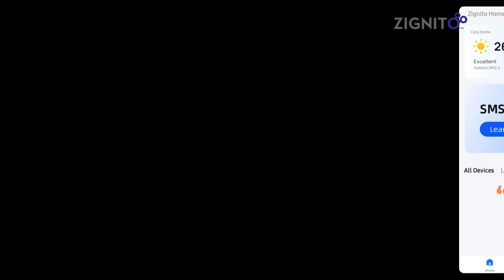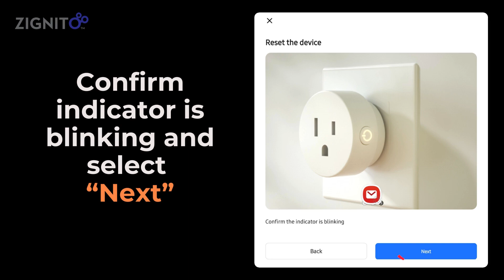Method 2: Easy Pairing of Smart WiFi Plug with SmartLife App"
Description:
In this video, we’ll show you how to easily pair your Smart WiFi Plug with the SmartLife App on your smartphone. With our Smart WiFi Plugs, you can control your appliances from anywhere, monitor energy usage, and set schedules for convenience. Transform your home into a smart home with just a few taps on your phone! 🌐💡

Features:

Remote Control: Turn devices on or off from anywhere.
Energy Monitoring: Keep track of your energy usage in real-time.
Voice Control: Works with Alexa and Google Assistant for hands-free operation.
Easy Scheduling: Set timers and schedules to automate your home.